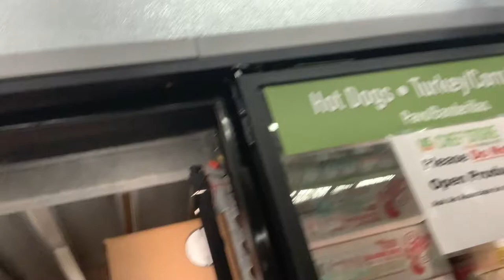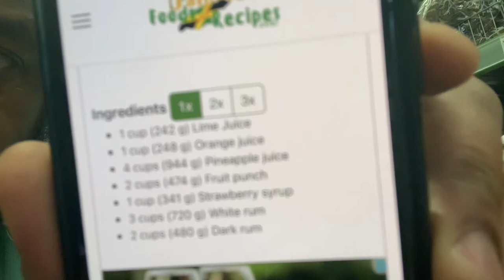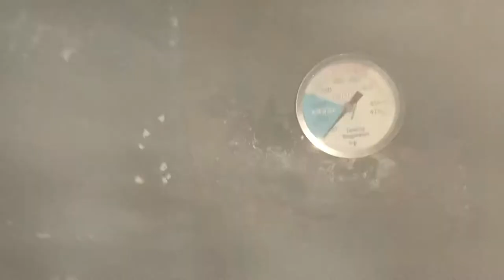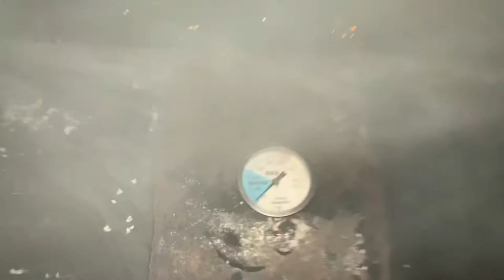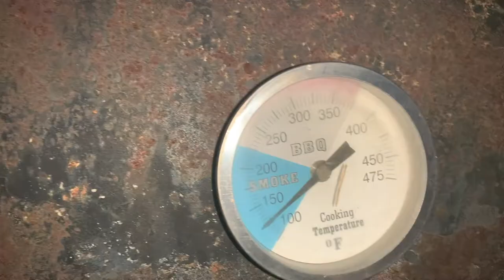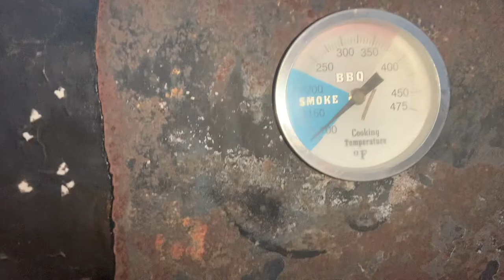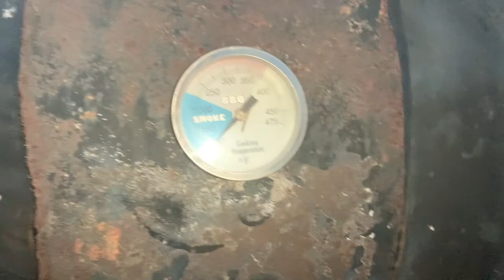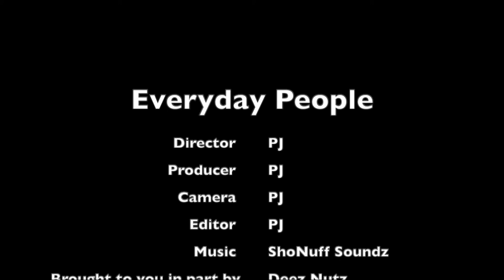Taking Delivery of A New Trailer Grill on Wire Rims - Turkey Leg Cabana: The Beginning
Here I tell story on how it all began. I will share my journey over the first 8 weeks of starting a food trailer.